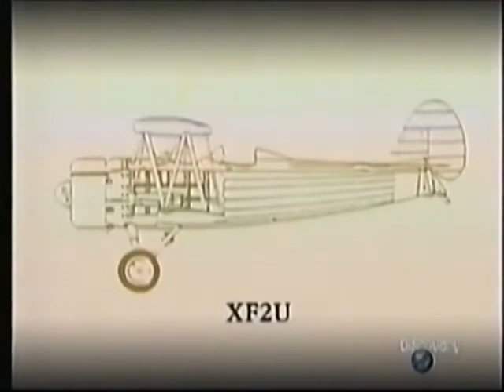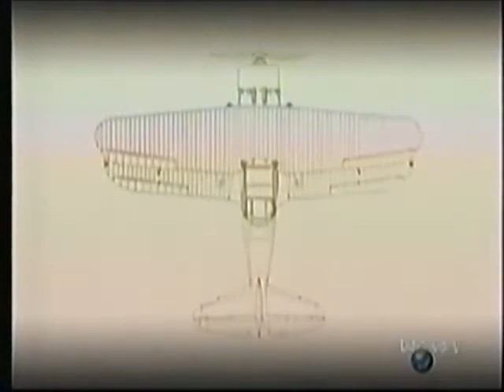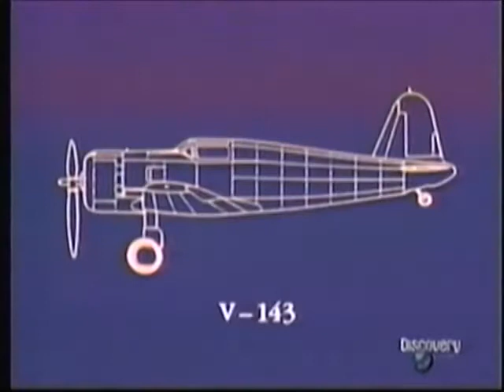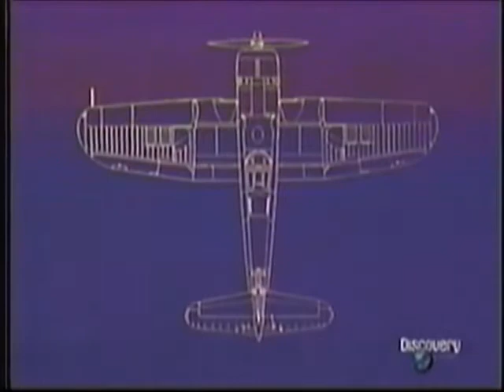F4U Corsair Documentary - AKA "whistling death" - Discovery Channel Wings Series